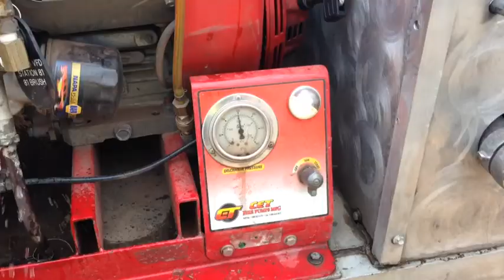Skytop Forest Fire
Forest fire in pike county PA